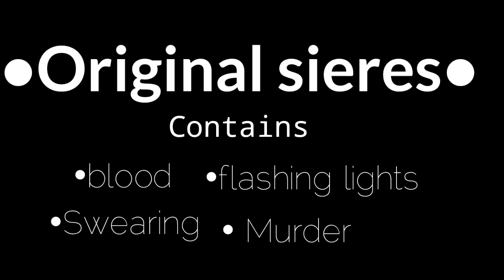Afton family reverse episode 1